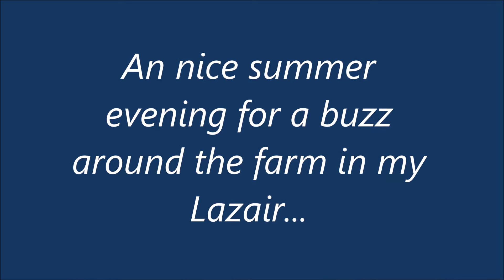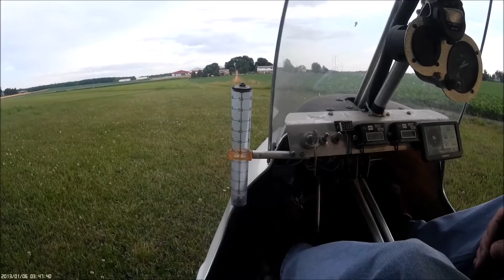Evening Buzz around the Farm in my Lazair..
Great ultralight flying...no wind or thermals